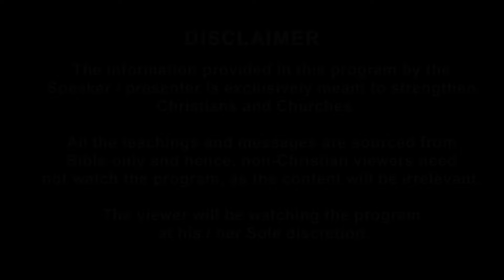The Experience of Getting Closed To God | Sling & Stone | Bro. Vincent Mohan Kumar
கர்த்தரைக் கிட்டிச் சேரும் அனுபவம் | Sling & Stone | Bro. Vincent Mohan Kumar

Bangalore 560072